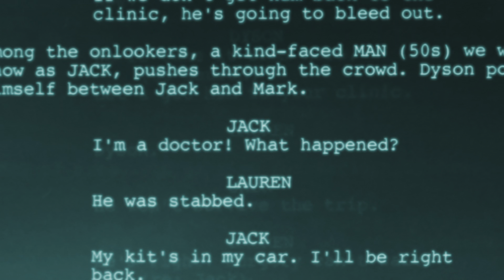Lost Girl - Hades - Indiegogo Special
We're making a Lost Girl movie! For exclusive perks and once in a lifetime Lost Girl gifts and experiences, support our Indiegogo campaign

WHAT IS LOST GIRL?
Lost Girl follows the adventures of supernatural seductress Bo, a Succubus who feeds on sexual energy. A hit series that ran on Showcase and SyFy for 5 years, the show gained a large and loyal fan base thanks to its well rounded characters that were not only super sexy, but held heartfelt relationships that wholly embraced the LGBTQ community. The Lost Girl cast and creators have joined Space Mop, the managers of the Code 8's runaway hit campaign, to bring this sexy series to the big screen.